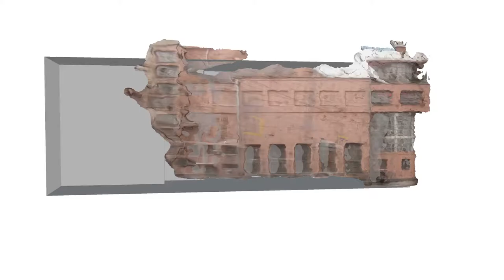Computer graphic showcase